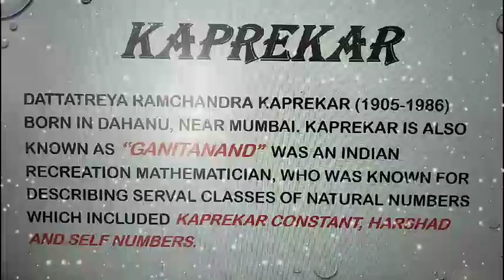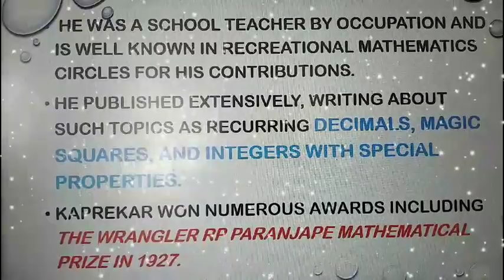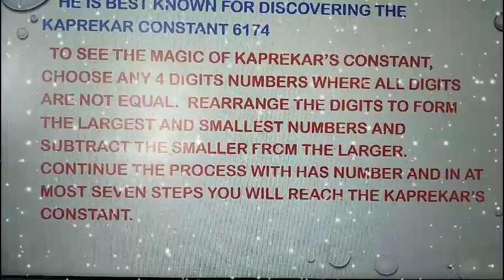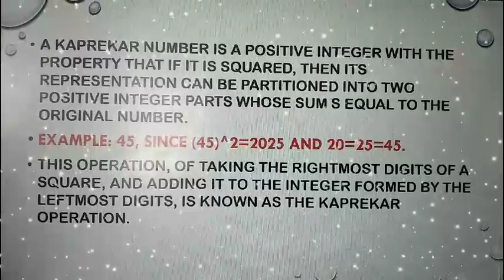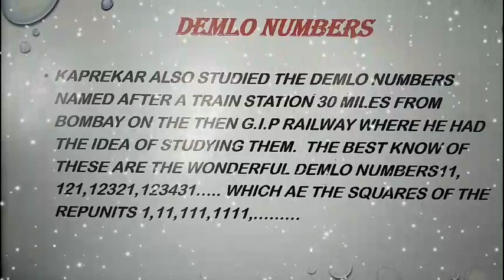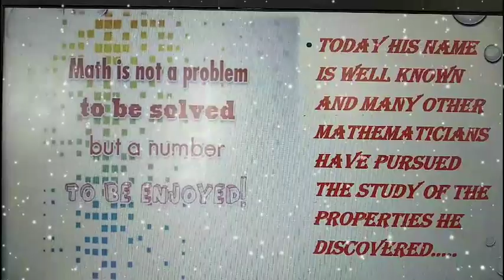D.R. kaprekar recreational mathematics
Dattatreya ramchandra kaprekar history in Tamil, dr kaprekar history in Tamil, recreational mathematics in Tamil, kaprekar constant in Tamil, demol numbers in tamil, example of kaprekar constant in tamil, history of kaprekar constant in tamil.